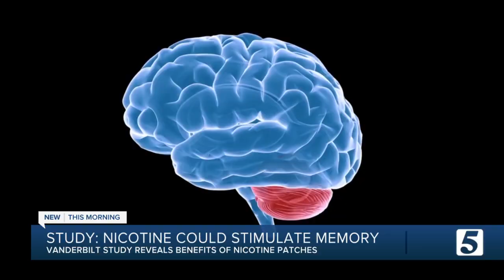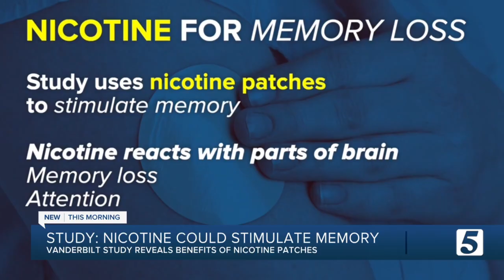Nicotine patches being used by researchers to stimulate memory in older adults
A group of researchers is trying to change nicotine's reputation by using it to help with memory loss, in the form of nicotine patches.